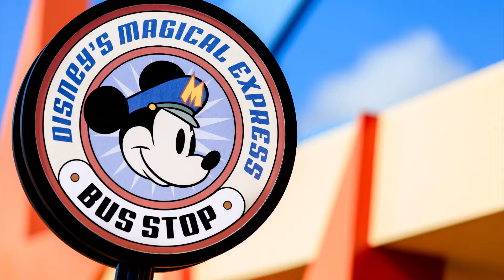National Travel & Yeager Airport Moms Everyday: Disney World 8-31-2017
Travel from Yeager Airport to Orlando International Airport this fall and visit Disney World  for the Not So Scary Halloween events.